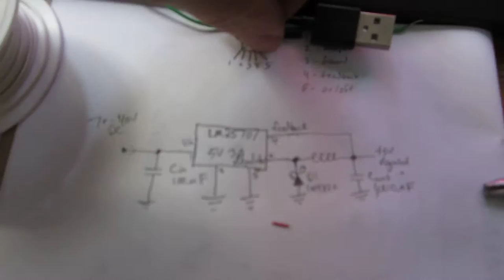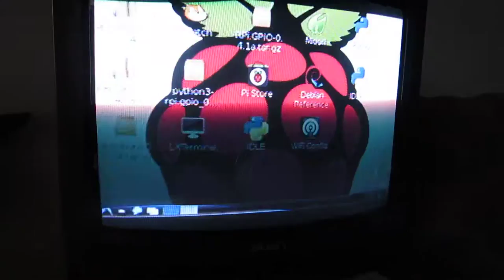Raspberry Pi Running on AA batteries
Creating a portable solution for the Raspberry Pi. I used the 5-pin Voltage Regulator LM2576 and 6 AA batteries, although I plan to only use 4 to save some power. These batteries can be replaced by rechargable batteries, and then you could use a solar pannel to charge them and give a continous supply of power to the Pi on a sunny day.

Post comments if you have any questions.